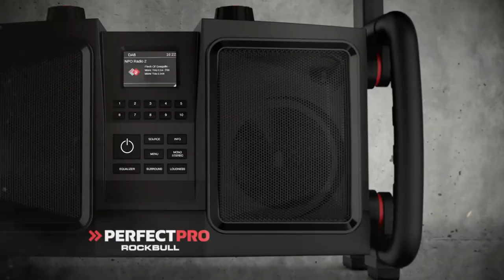Jobsite Radio: PerfectPro! This movies explains the high standards any jobsite radio should have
PerfectPro battery powered jobsite radios offer more choices, quality, durability, playtime, features and, volume. PerfectPro is a dutch specialist in battery powered jobsite radios since 2004.